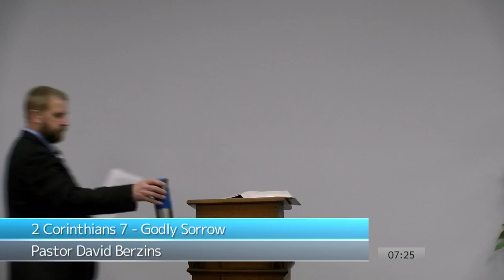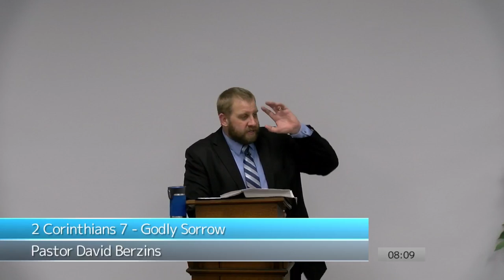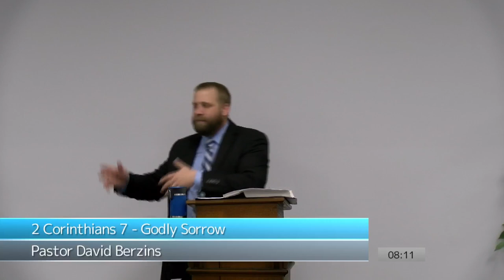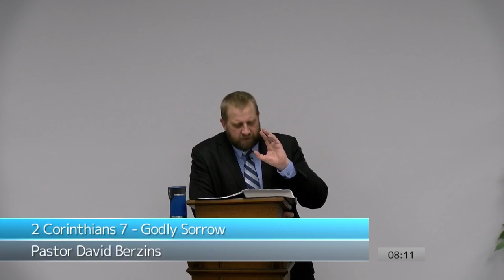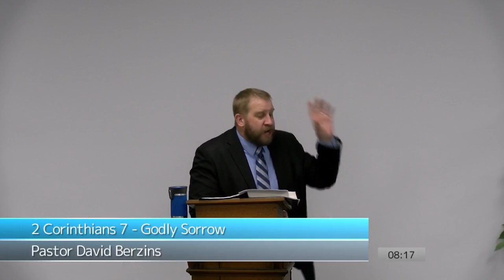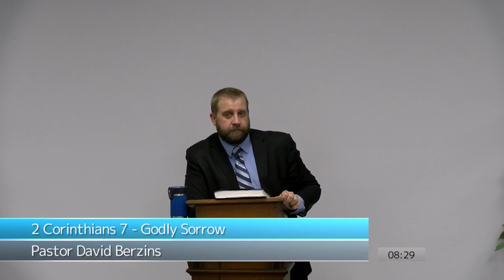2 Corinthians 7 - Godly Sorrow